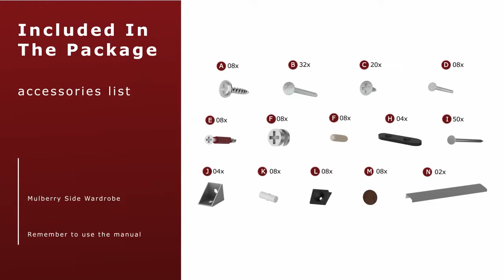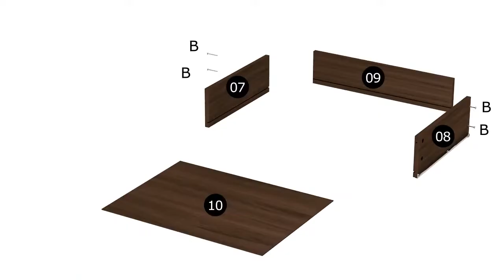HOW TO BUILD: Mulberry Open 2 Sectional Closet - Set of 2